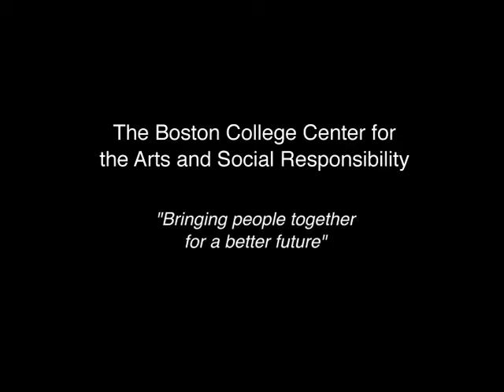Artists Among Us: Maria Alejandra Rivas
Maria began her work in creating social responsible art during the summer of her sophomore year when she received an Advanced Study Grant to create and manage a two-month theatre camp for children in Ecuador.  For two months, she gave poor children in her home country a chance to live their dreams and discover their passions in writing, design, and acting.  Maria returned to BC as a junior to continue her studies at Boston College in its first cross-departmental course covering social responsibility and art, Creating Social Activist Images.  In that class, she helped launch a campaign to bring awareness of homelessness in Boston through a compelling on-campus art installment.

Maria remains committed to the power of art on social change and believes that through the Center, students and professors from all different areas can come to work and research social responsible topics together.  Maria believes Boston Colleges maxim of men and women for others makes it a logical place for this Center's work to begin.